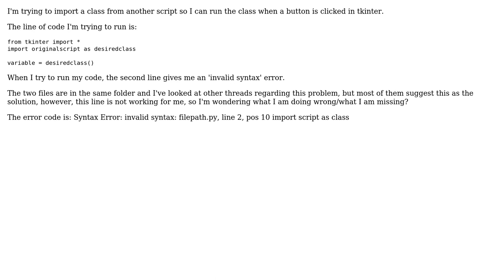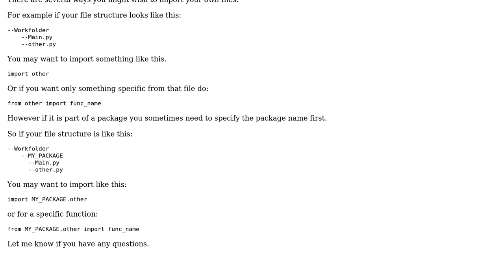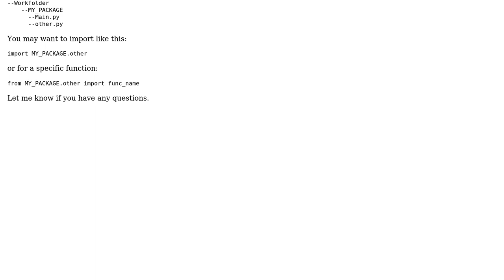Importing class from another script in tkinter GUI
With thanks & praise to God, and with thanks to the many people who have made this project possible! | Content (except music & images) licensed under CC BY-SA | Music | Images & others | With thanks to user Slippy user Mike - SMT and the Stack Exchange Network Trademarks are property of their respective owners. You are responsible for your own actions.